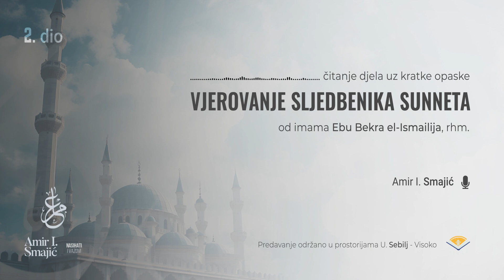Vjerovanje sljedbenika sunneta 2. dio (Čitanje djela uz kratke opaske)